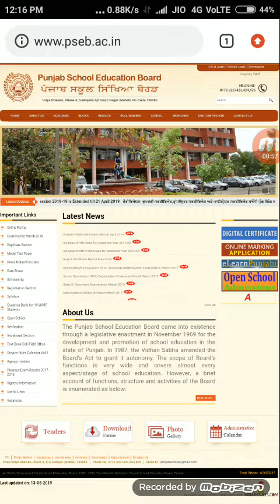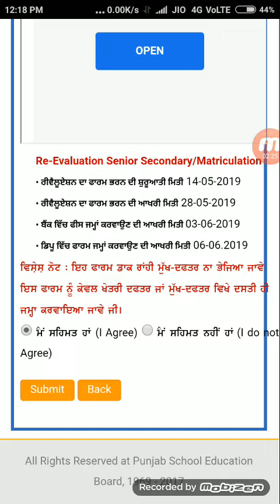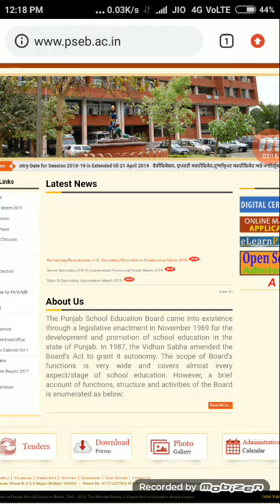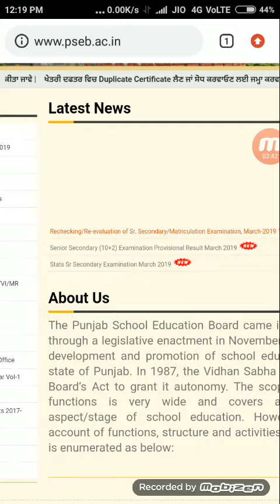PSEB BIG UPdate rechecking/revaluation FORMS 10th &12th class